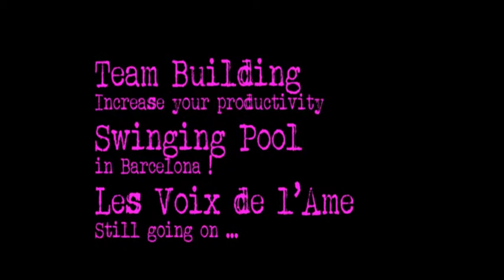L'Ame Strong UK